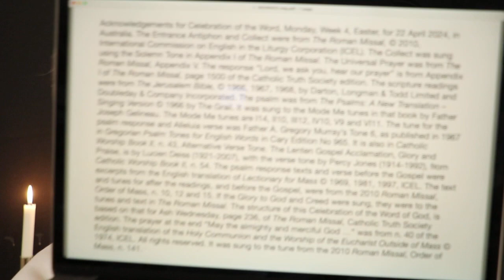Celebration of the Word, Monday, Week 4, Easter.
The Monday 22 April 2024 Mass readings were proclaimed and the Responsorial Psalm was sung in this Celebration of the Word of God, based on the structure in the Roman Missal, for Ash Wednesday. It had the Entrance Antiphon, Collect, readings as at Mass, Universal Prayer and a prayer at the end, "May the almighty and merciful God bless and protect us ...". Roman Rite in Australia.